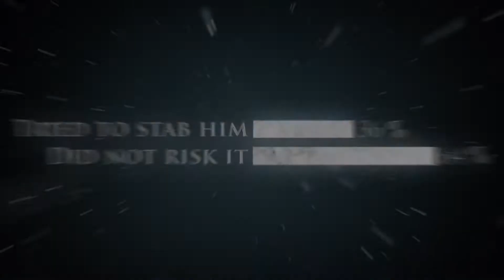Game of Thrones - Season Finale Trailer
Official trailer for the season finale of Game of Thrones with episode 6 "The Ice Dragon", published 16 November 2015.

Release date of episode 6 "The Ice Dragon": 17 November 2015

Platforms:
- Windows PC
- OS X
- PS3
- PS4
- Xbox 360
- Xbox One
- Android
- iOS